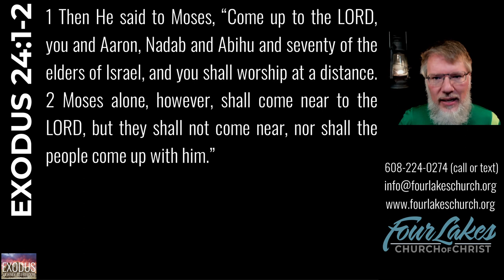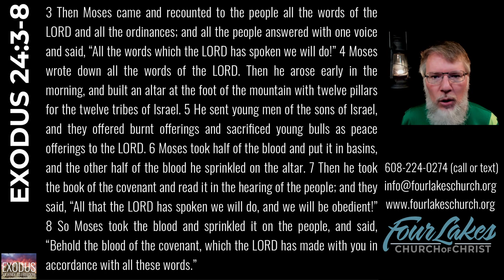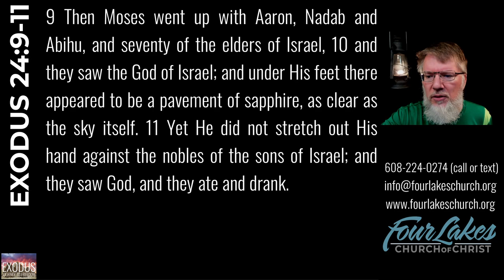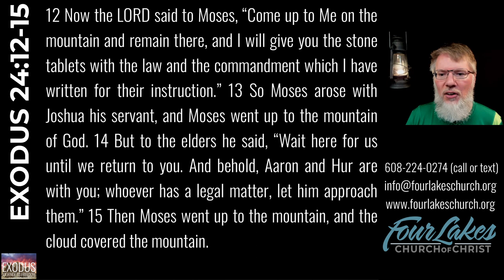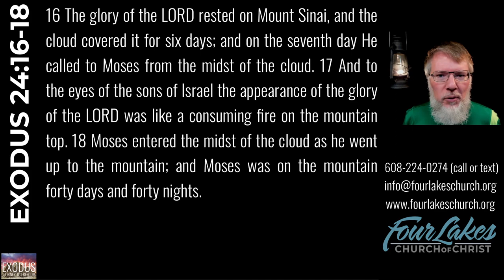EXODUS 24 (2023-12-27)